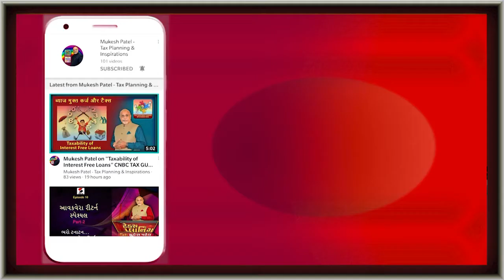Mukesh Patel on INVESTING CAPITAL GAINS FROM AGRICULTURAL LAND IN PURCHASE OF NEW AGRICULTURAL LAND!